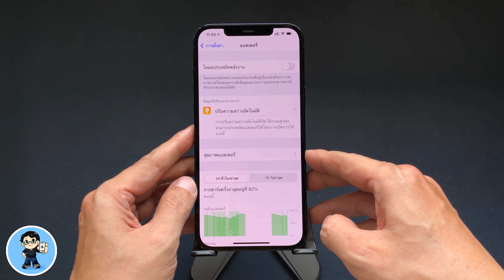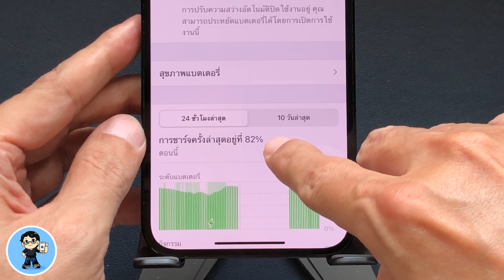เทคนิคลับที่ Apple ไม่เคยบอก เช็คได้! หยุดแชาร์จแบตเตอรี่ที่กี่เปอร์เซนต์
ชาร์จแบตเตอรี่ iPhone แล้วอยากรู้ว่าเราหยุดชาร์จครั้งล่าสุดที่กี่เปอร์เซนต์ สามารถเช็คเองได้ง่ายๆ บน iPhone ทำได้ฟรี ไม่ต้องลงแอพ ไปดูวิธีกันเลยครับ เพื่อนๆ ที่ใช้ iPhone สามารถไปเช็คเองได้ง่ายๆ 🍎

🌟 เทคนิคลับที่ Apple ไม่เคยบอก ชาร์จแบตเตอรี่ปุ๊บ เล่นวิดีโอพร้อมเสียงปั๊บบน iPhone

🌟 iOS 14.7 เบต้า 1 มาแล้ว เซอร์ไพรซ์! มีอะไรใหม่ อัพเดตอะไรบ้าง | สอนใช้ง่ายนิดเดียว